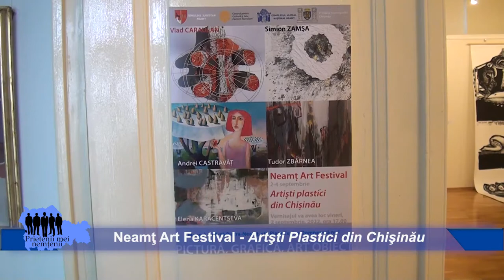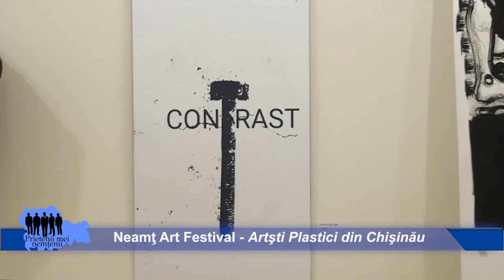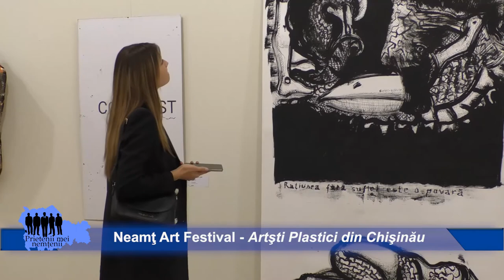Neamţ Art Festival - Artişti Plastici din Chişinău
Una dintre nenunmaratele manifestari din cadrul "Neamt Art Festival" a fost dedicata artistilor plastici din Chisinau, cinci dintre acestia - Simion Zamsa, Vlad Caraulean, Elena Karacentseva, Tudor Zbarnea si Andrei Castravat etalandu-si lucrarile pe simezele Muzeului de Arta din Piatra Neamt. Multumesc domnului Gabriel Munteanu pentru pretiosul ajutor! Piatra Neamt 2022.